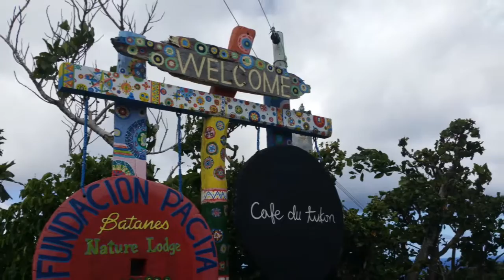Solo Travel in Batanes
I've got the round trip ticket to Batanes for 1,500 pesos only through glitch fare via PAL.